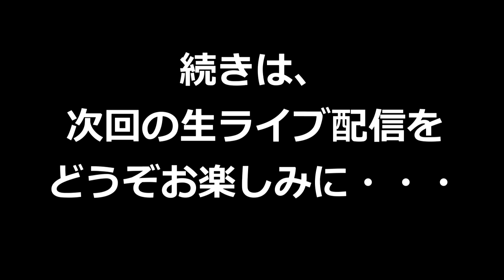日本女性を元気にする会（化粧師秀＆笠原佑子）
2020年、日本人女性を元気にする会を始動させました。
その一環として、元気になるライブ配信をゲストを招いて行います。
笠原佑子さんのYouTubeチャンネル▼